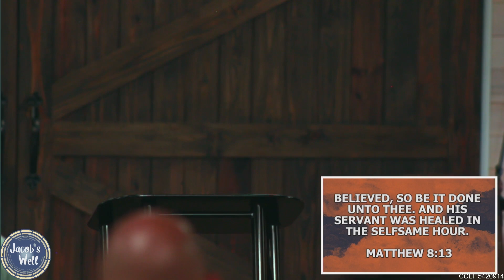3-19-23: Sermon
Message by: Senior Pastor Mickey Lindsey
Links: